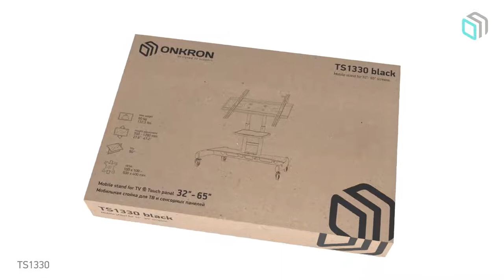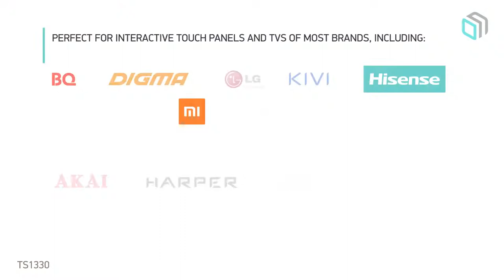ONKRON Tilting Mobile TV Stand for 32” 65 Inch TVs & Interactive Touch Panels TV Cart TS1330 Black